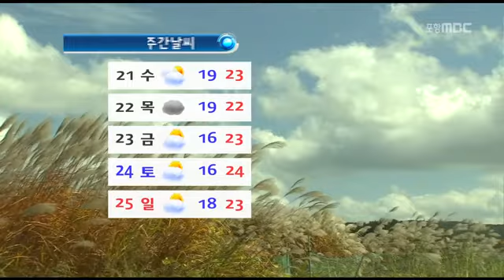[포항MBC뉴스]날씨